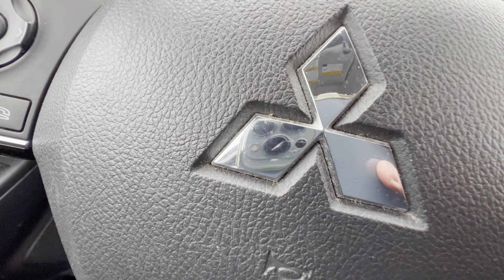CARROS NO CANADÁ 🇨🇦 🍁 (Mitsubishi RVR / ASX) *Falamos sobre preço, imposto, ferrugem, e mais…*